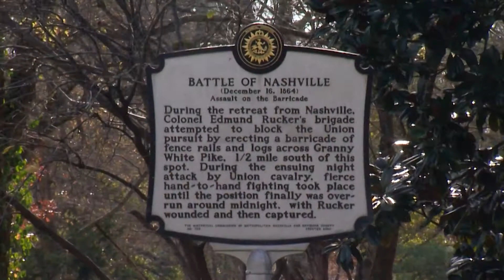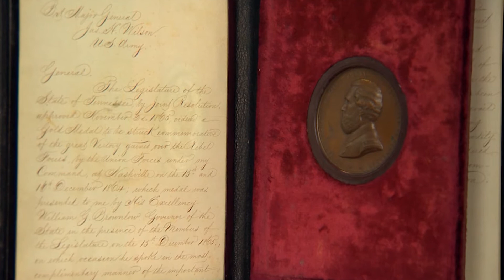THE WITNESS TREE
We've never done this before... but this Wild Side is an obituary for a tree. Trees are everywhere and die everyday... and you may wonder why we're giving a death notice for one.
In this case... it's more than just a fallen tree... it's the loss of a giant historic landmark.. on the grounds of the Richland Country Club in Nashville.